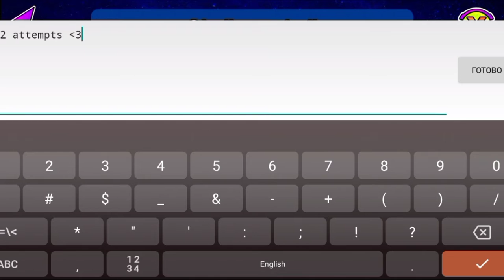Challenge ball 100%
My nickname - QuniganUA

Ненужные теги: geometry dash, gd, dash, гд, геометри даш, geometry, geometry dash 2.2, геометри, geometry dash 2.1, geometry dash 2.11, gd 2.2, дэш, гд 2.2, прохождение, geometry dash update, как пройти гд, как пройти гд голосом, спидран гд, мировой рекорд гд, геометри даш 2.2, гд в гд, geometry dash extreme demon, decody, extreme demon, майнкрафт, geometry dash world, булкин, спидран, нелис, я попросил игроков, geometry dash all levels, 100 игроков, juniper geometry dash, нелис читер, я попросил игроков построить мне уровень, как пройти gd нелис, geometry dash juniper, летс-плей, топ, лучший, speedrun, geometry dash challenge, geometry dash 1.0, декоди, 2.2, геометри деш, sneak peek, геометрия даш, ворлд gd, ворлд, ворлд гд, demon, булка, bulkin, джеометри деш, bloodbath, slaughterhouse, в geometry dash, robtop, im fernando, sneak peek 2.2, геометридеш, sneak peak, геометри дэш, fmn04, fnm04, челлендж, unnerfed, ybot, bot, hardest, comparison, 4k showcase, челленджи, showcase, демоны гд, прохождение демонов, obot, replaybot, 50, complete, sneak, peek, сник пик 2.2, geometry dash meltdown, geometry dash subzero, stereo madness, impossible, geometry dash bot, в geometry dash 2.2, булкин гд, сник пик, даш, nerfed, geometry dash news, дэкоди, geometry dash 2.2 news, geomerty, kocmoc, роб, geometry dash декоди, geometry dash decody, nantendo, fingerdash, проходняк, 2.1, coins, демоны, im fernando uwu, clubstep, экстрим демон, update, слотер хаус гд айди, невозможно, невозможные уровни в geometry dash, блудбаф, дорадура гд, летс-плейщик, сигна, сложные уровни в гд, декоди дора дура, signy fps bypass, geometry dash pc, signy путь к экстрим демону, relz gd, игра геометри даш, автомобили, геометрическая даша, игры, сложность, влог, fingerdash geometry dash, 2.1 geometry dash, geometry dash songs, geometry dash bloodbath, titan channel, titanchannel, реактор, reaktor, sneak peek в geometry dash 2.2, я попросил игроков построить мне, ржач, скорость, тачки, блог, угар, cuphead, я попросил игроков построить, я попросил игроков построить мне sneak peek, я попросил игроков построить мне sneak peek в geometry dash 2.2, signy bloodbath, сигни, декоди экстрим демон, decody doradura, уровень дорадура, all levels all coins, дорадура декоди, tutorial, ректор, doradura, doradura geometry dash, дорадура гд декоди, dora, дорадура, декоди стрим, гд дора дура, играю в демоны, играю в гд, дора, ivashka, дорадура в гд, buffed, family friendly, прохождение всех уровней в геометри деш, декоди экстрим, невозможные уровни, уровни в geometry dash, декоди doradura, сигни гд, геометри деш все уровни, джиометри даш, старые невозможные уровни - вот она первобытная сложность | geometry dash, horror, unbuffed, geometry basics, демон уровни геометри деш, игра геометрия даш, lost, lost gd, lost level, lost geometry dash, signy, дольфи, gd 2.2 news, geometry dash release news, рулетка демонов гд, экстрим рулетка в гд, декоди демоны, geometry dash 2.2 release news, gd 2.2 release news, geometry dash 2.2 download, daily geometry dash 2.2 news, geometry dash 2.2 release date, geometry dahs 2.2, geometry dash robtop, демоны декоди, рулетка демонов декоди, демоны в гд, рандомные демоны, рулетка, рулетка демонов geometry dash, рулетка демонов, случайные демоны, экстрим рулетка, прохожу демоны, рандом, экстрим рулетка гд, демон, xcreatorgoal 2.2, geometry dash sneak peek, nando, geometry dash el reto de, шипы в гд, титан, блоки в гд, fernando, im, geometry dash super world, geometry dash im fernando, geometry dash nando, nuevo juego, фывфыв, (throws the nightmare into toilet) this level blows!, gd colon, retray, ret, gdcolon, robtop reveals 2.2 videos... new powerful trigger! geometry dash 2.2 news, the nightmare, level easy, geometry dash review, gauntlets, map packs, sonar, экстрим, экстрим демоны, ьфаафлф, vfaafrf, джиометри, маффака, maffaka, геометри дэш 2.1, gd mod requests, tiktok geometry dash, crazy time